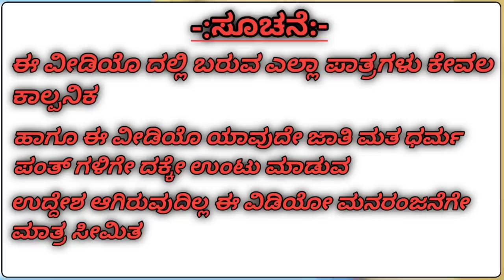Atte sose jagala part-2 |ಅತ್ತೆ ಸೊಸೆ ಜಗಳಾ ಭಾಗ-2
ಅತ್ತೆ ಸೊಸೆ ಜಗಳಾ ಭಾಗ-2 | Atte sose jagala part-2#uttarkarnatakacomedy | Vakkund Hudugaru

Download CashKaro from the link above and get it instantly for ₹25 OR download the CashKaro app from Playstore or App Store and use the referral code - Vijaymd   to get a signup bonus 25 Bonus! CashKaro offers real money for online shopping that you can transfer directly to your bank account and CASHBACK EXXTRAA in addition to sales discounts from Amazon, Ajio and Myntra!